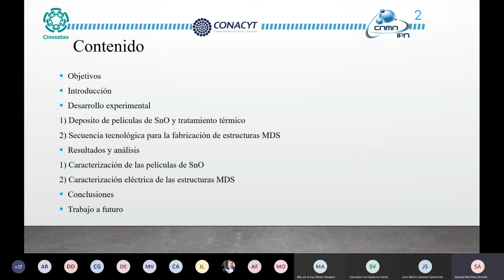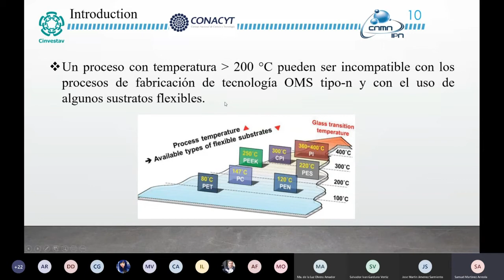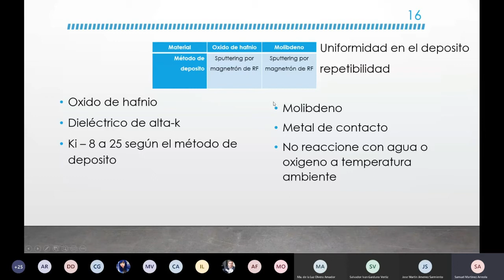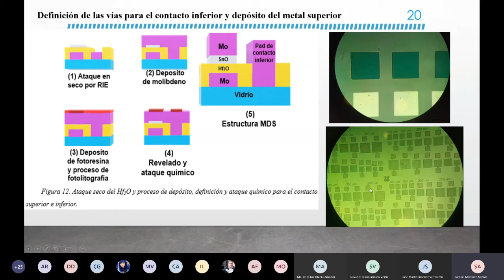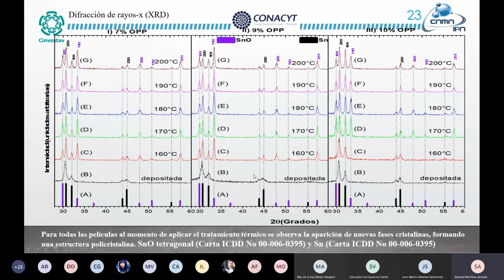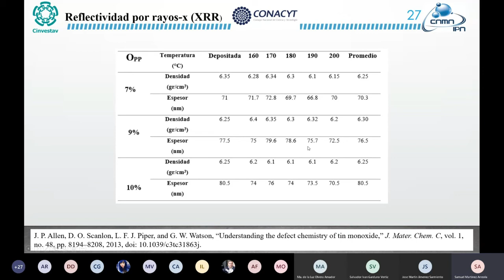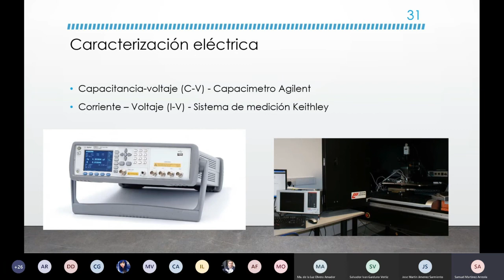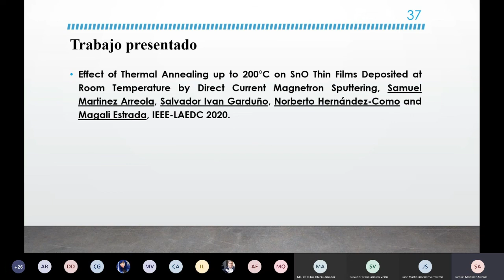Samuel Martinez Arreola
Avance de Tesis de Maestría
5º

Titulo de Tesis
Fabricación a baja temperatura de estructuras metal-dieléctrico-semiconductor basadas en oxido de estaño tipo-p y su estudio para implementarse en transistores de película delgada.

Asesor
Dr. Salvador Iván Garduño Vértiz

29/06/2020